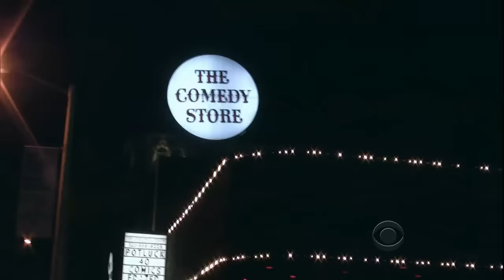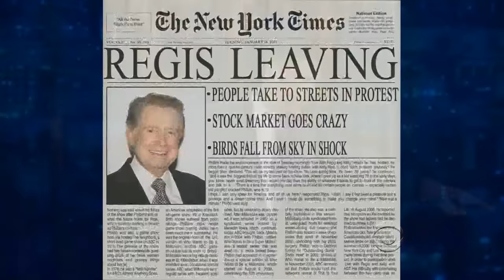Late Late Show with Craig Ferguson 1/18/2011 Larry King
Guest: Larry King